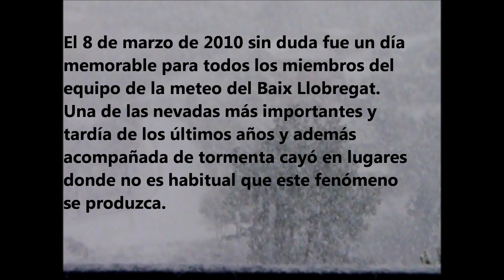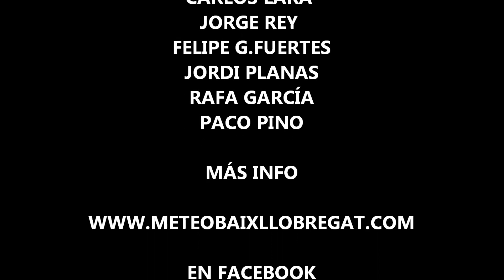8 3 2010 TORMENTA DE NIEVE EN EL BAIX LLOBREGAT